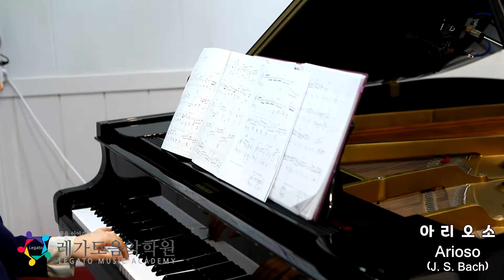j .s Bach - Arioso (바흐- 아리오소)ㅣJazz ver. / Grand piano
요한 제바스티안 바흐 ( j .s Bach)의 《쳄발로 협주곡5번 》2악장을  Ballad (발라드)로 편곡한 곡입니다. 부드럽고 서정적인 원곡의 느낌을 살리며 연주해 보세요.

■Piano : Lee hunKyung 이헌경

■악보:재즈 모차르트 (출판사:뮤직어드벤처)